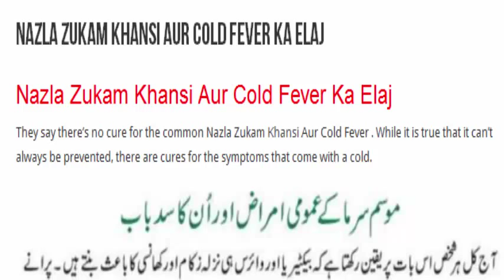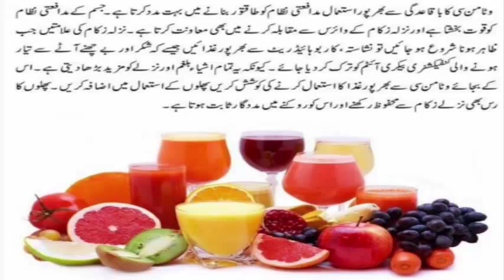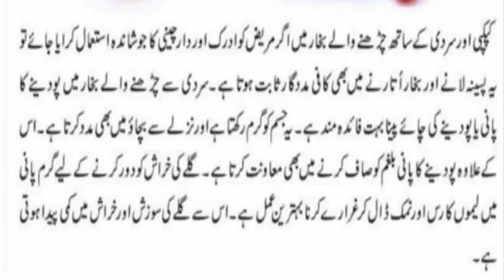Nazla Zukam Khansi Aur Cold Fever Ka Elaj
All Of About sanamdesi totkay,sanam baloch,sanam baloch tv show,Islami Wazaif,Home Remedies,desi totkay,Desi Nuskhy,old Home Totky, Male nad Female Sex Problem, Health and Fitness Related All Of Men Problem, Desi Totakay and Tips, News, Funny Videos, Lataif & Much More.. So Plz Subscribe Us Here
and should NOT be considered as professional advice. We always try our best to provide accurate information
and sound advice but please note that we are not a licensed professional or a medical practitioner so always
make sure you consult a professional in case of need. All products/services reviewed on this channel have been
purchased by me unless stated otherwise
Copyrights:
My Help in Health is not responsible for any content linked to or referred to from these pages. All videos, live TV’s blogs or video links point to content hosted on third party websites or members. We are using third party links for live TV’s and our Featured Video’s. Users who upload these videos or blogs agree not to upload illegal content when creating their user accounts.
My Help in Health does not accept responsibility for content hosted on third party websites or by the members. The views expressed in articles , News , Reports , videos ,  and blogs are those of the authors and users of site
zubaida apa totkay for high fever
bukhar ka fori ilaj
bachon ke bukhar ka ilaj
andruni bukhar ka ilaj
sardi ka bukhar
nazla zukam ka fori ilaj
bachon k zukam ka ilaj
nazla zukam tablet